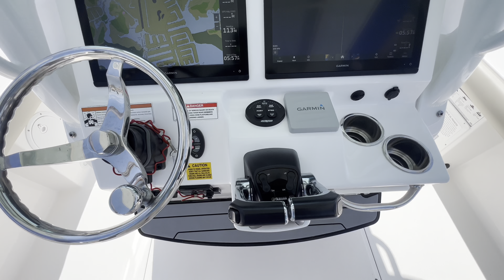2019 Everglades 273 CC w/ Twin Yamaha 250's (300hrs) ****Located in New Port Richey FL.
Price:$233,990.00